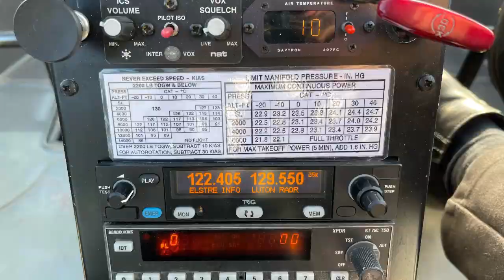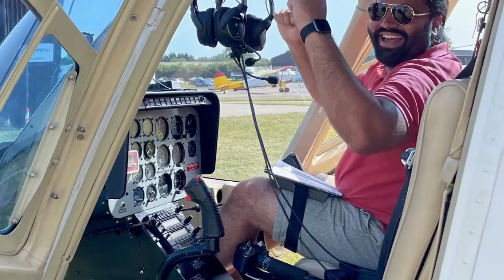Flying Pig & Elstree Helicopters Highlights Reel 2022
Looking back at all the fun times we had last year flying with you! Join us as we take a flight down memory lane as we relive achievements and adventures with our flying family.